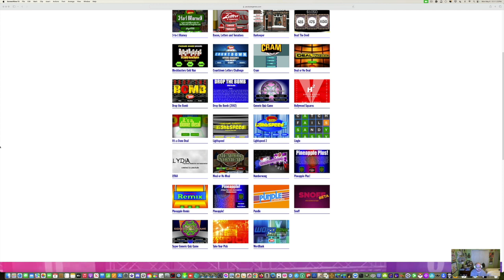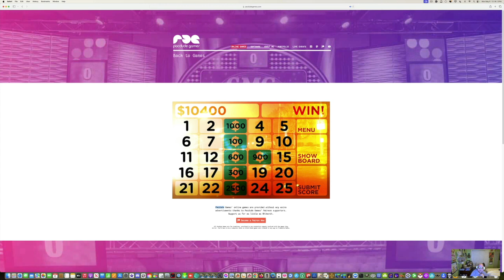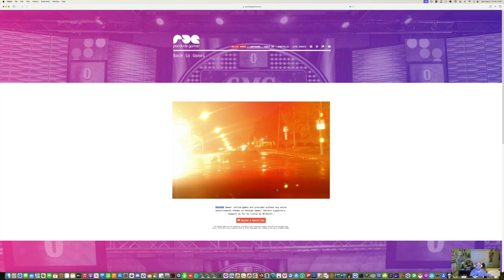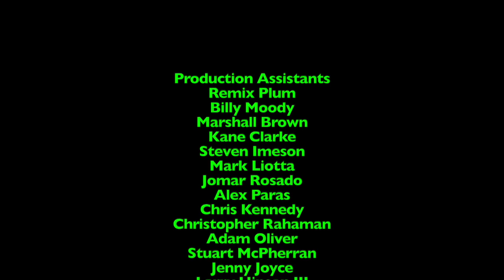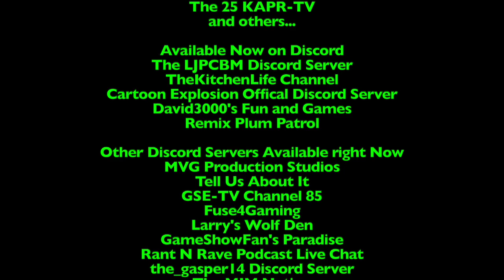29 to 29 Birthday Countdown Video Special - Day 2 - Take Your Pick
This special event was originally made, filmed, edited, and recorded on May 6th, 2024 using Final Cut Pro and ScreenFlow!